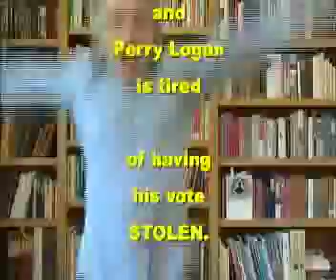Barack Has a Pig's Chance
From the lecture series "An Idiot's Guide to Barack Obama."